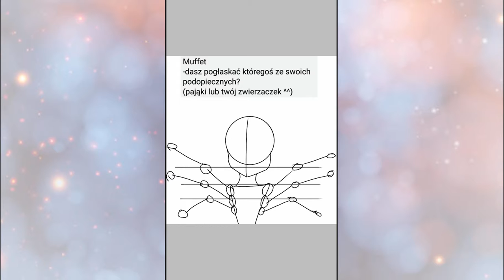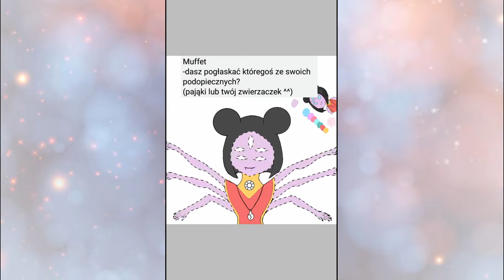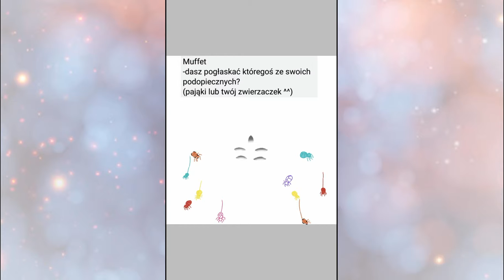Undertale AUs speed art Muffet 💧Undercrystal💧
Opisik ~~~

Zostaw subika :3 like i elo nie no

Zapraszam na mojego waddpada~~ nazywam się tam GriniCry i wystawiam różne opowieści 😏 np o ❤UNDERCRYSTAL❤

Moim wspaniałym au ^^ zachęcam do czytania historia znam tylko taką opinie o moim au, że jest zajebiste więcc... jeśli chcesz ją zabić skomentuj tam i przeczytaj troszku bajo~~

Muzyka w tle od Billie Eilish
Chyba źle napisałam ale trudno :l

Oto mój film nagrany za pomocą Capture Recorder. Nagrywanie i transmitowanie ekranu na żywo jest bardzo proste. Pobierz link: